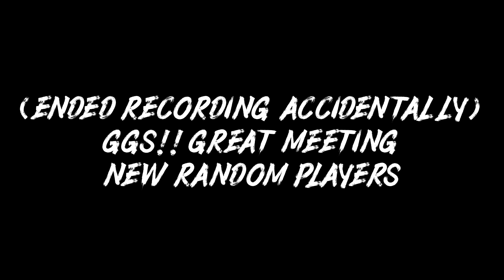DUOING WITH RANDOM PLAYER FROM PREVIOUS GAME - 17 Kills Fortnite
I had a snipe shootout with this solo player from my previous game. He sent me an invite after watching me win the game and I was curious what he would say. He turned out to be a really good sport about it saying GGs, so I decided to play 1 more game on stream. Hope you enjoy it!